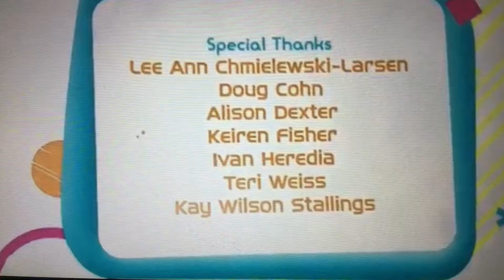Nickelodeon Productions (2010/2012) #2